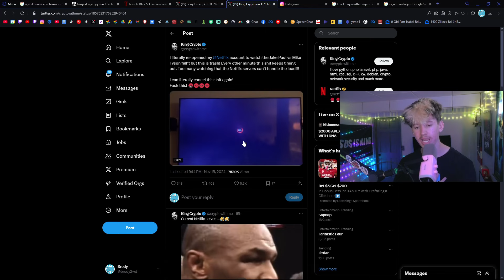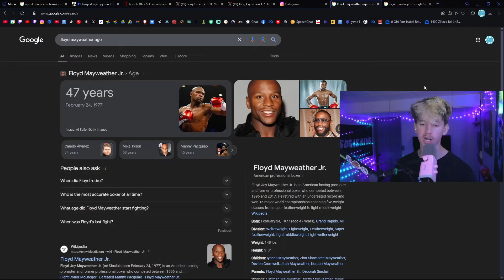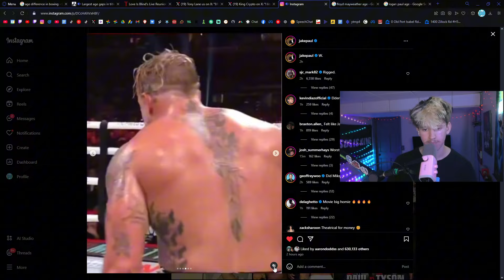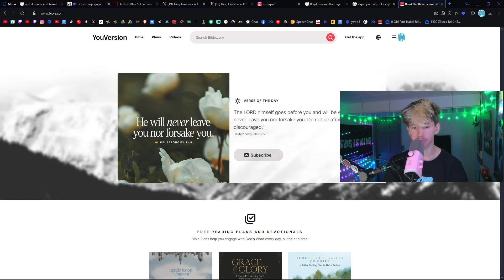Jake Paul v Mike Tyson was a Scam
If any information is wrong sorry I'm not an expert but a casual normal human. Call me out in the comments and I'll heart your message if I see it :)